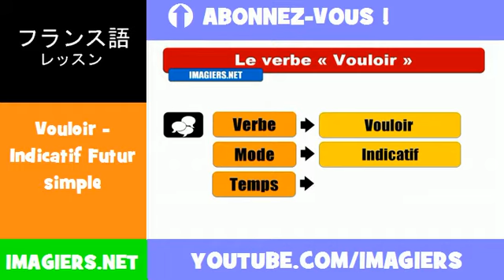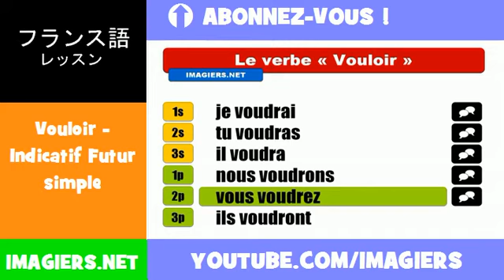フランス語動詞 = Vouloir = Indicatif Futur simple